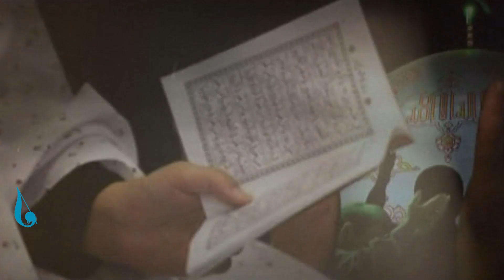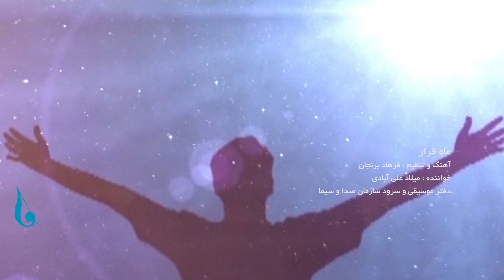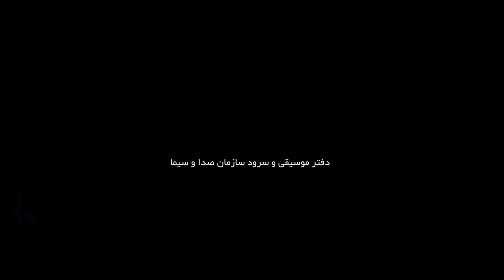نماهنگ ماه قرار- ماه رمضان- برنجان